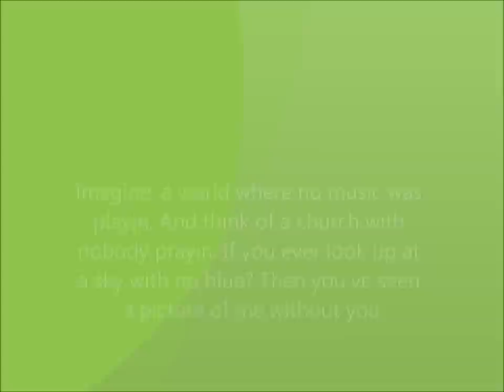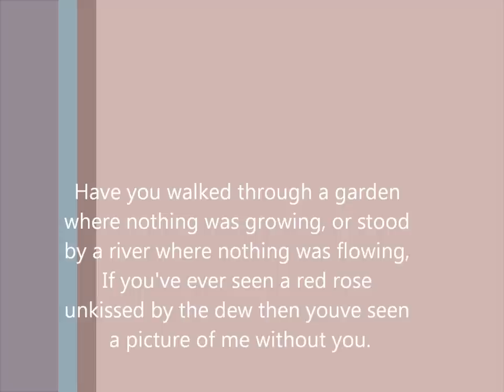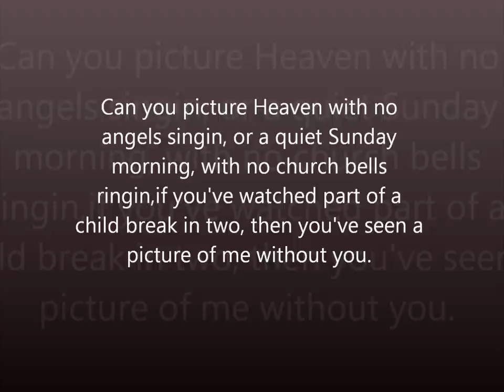Picture Of Me Without You - George Jones